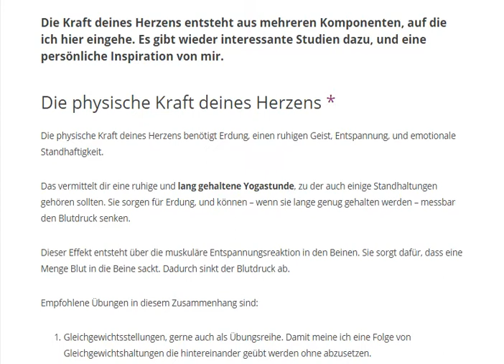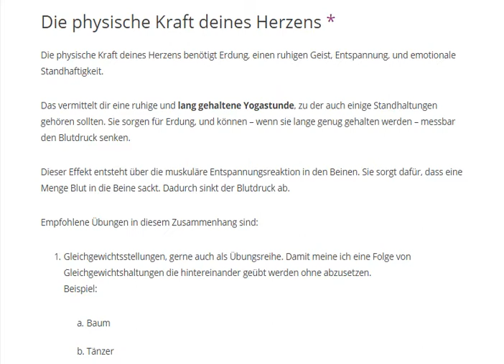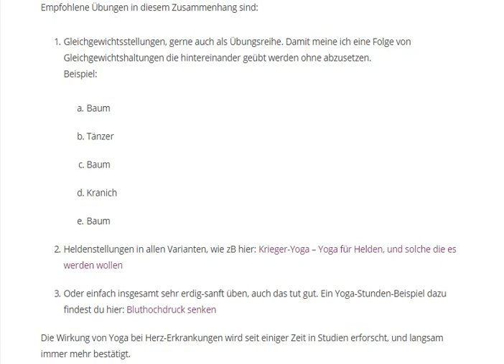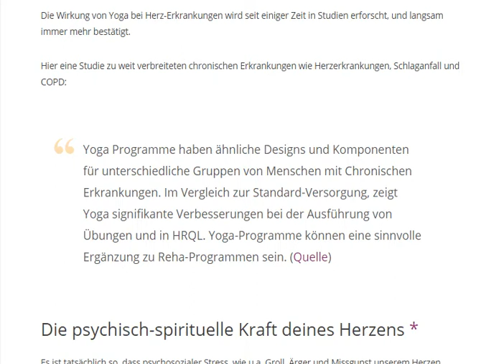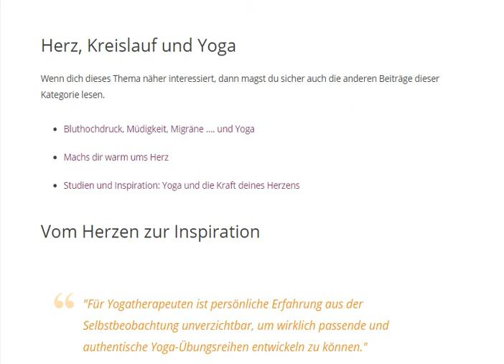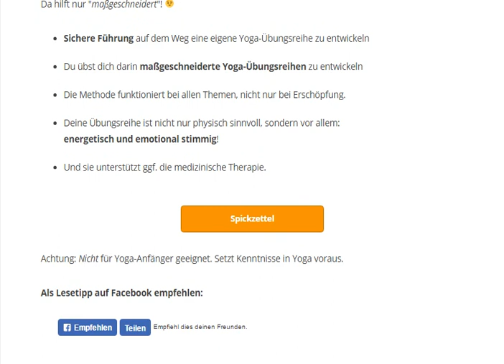Studien und Inspiration: Yoga und die Kraft deines Herzens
↓  mehr Infos ↓ alle Inhalte ↓ Impressum ↓

TITEL: Studien und Inspiration: Yoga und die Kraft deines Herzens

INHALT:
- Die physische Kraft deines Herzens
- Die psychisch-spirituelle Kraft deines Herzens
- Herzensweisheit – Die Quelle der Kraft deines Herzens

★ Emotionalen Druck auf dem Herzen los werden
★ Mit der Kraft des Herzens lächeln
★ Freudevoll und glücklich leben
★ spirituell wachsen und sich dabei von der Herzensweisheit leiten lassen.

FAZIT: Das Herz hat mehrere Ebenen, welche gemeinsam für die emotionale und physische Gesundheit zu ständig sind.

★ Motto: Heilyoga: Weil es besser ist, sich frühzeitig um sich selbst zu kümmern. Statt die Dinge zu verschleppen, und später auf andere angewiesen zu sein.

Die Yoga-Übungsreihen-Formel (Spickzettel)

Mit der Yoga-Übungsreihen-Formel kannst du individuelle Yoga-Übungsreihen für besondere Themen zusammen stellen. Yoga-Reihen, die haargenau passen. Neben physischen werden energetische, emotionale und weitere Aspekte berücksichtigt. Für Yogalehrer und erfahrene Yogis.

Im Heilyoga.ME YouTube-Video Kanal erfährst du, was du bei der Erstellung individueller Yoga-Übungsreihen unbedingt beachten musst - Heilyoga-Tipps zu Asana, Pranayama, Entspannung, Energiearbeit und Meditation.

Bewährte Yogatipps zum akuten und vorbeugenden Umgang mit alltäglichen Beschwerden, die sich mit Yoga gut behandeln lassen. Bei einfachen Beschwerden zur Selbsthilfe geeignet, bei schwierigeren Angelegenheiten oft eine hilfreiche Unterstützung der medizinischen Therapie. (Bitte immer mit dem behandelnden Arzt abstimmen!)

Impressum:
Mahashakti Uta Engeln
Deichstr. 9, 26871 Papenburg